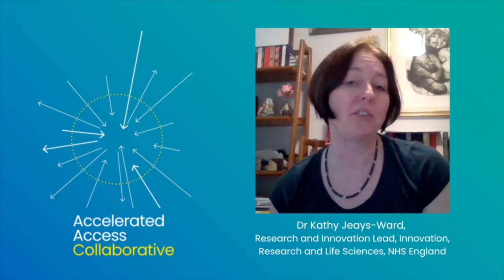Women in Science: Dr Kathy Jeays-Ward, Research & Innovation Lead at NHS England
Dr Kathy Jeays-Ward, Research & Innovation Lead at NHS England reflects on her career in research and the inspirational women she’s worked with across the NHS